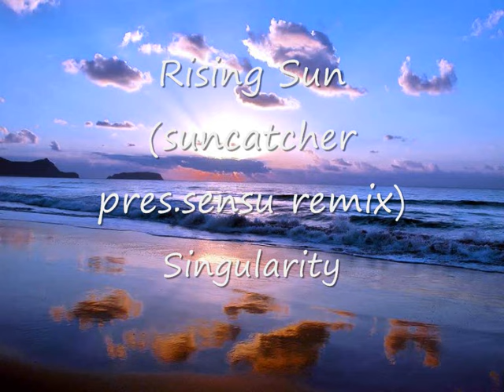Singularity - Rising Sun (Suncatcher pres.Sensu Remix)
amazing tune